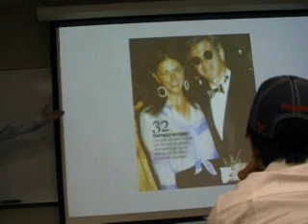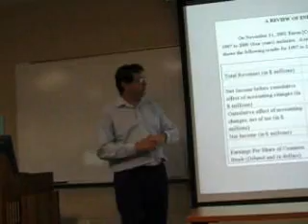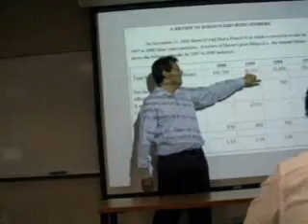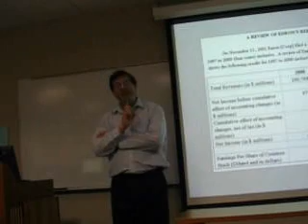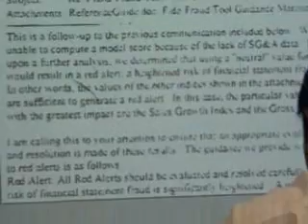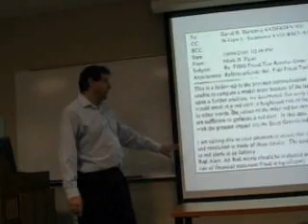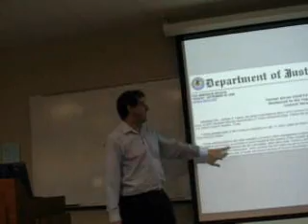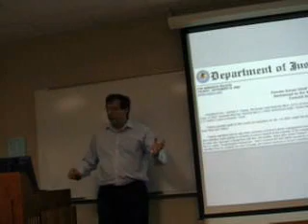Accounting Ethics, Part 2 of 3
This is part 2 of 3 in which I talk about Enron's reported numbers and accounting ethics as a guest speaker for an accounting class presentation on April 23, 2008.  Topics covered are their revenue, profit, and earnings per share numbers in a setting of ethics and an analysis using Benford's Law.